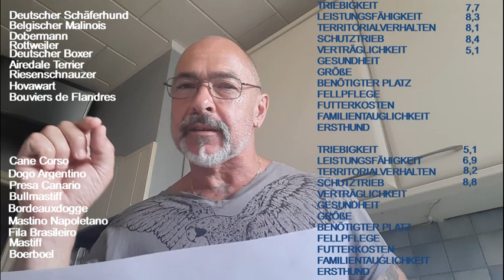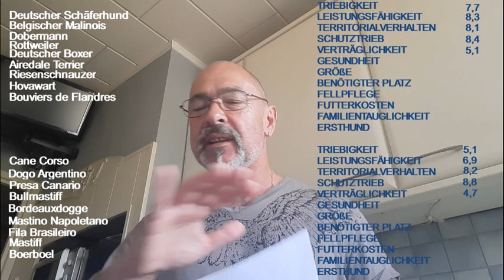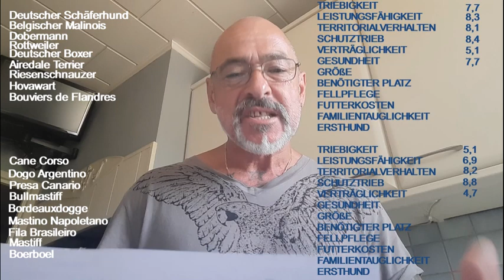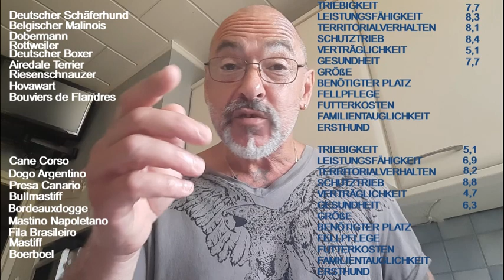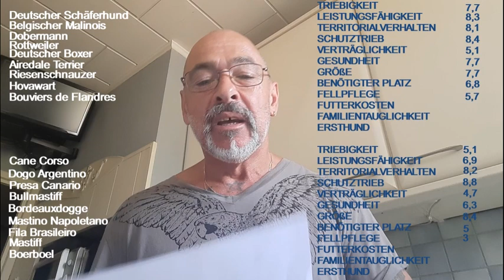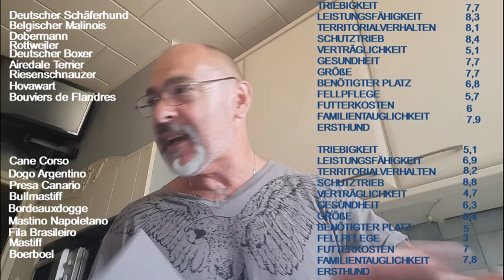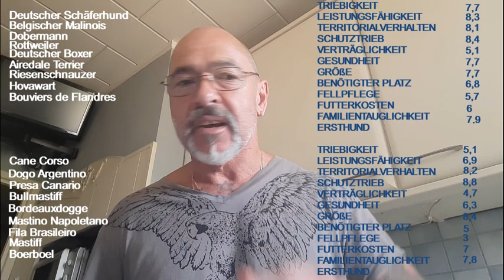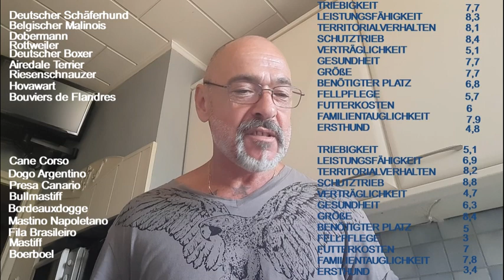Gebrauchshunde Rassen VS Molosser Rassen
Zwei der herrlichsten Hundekategorien im direkten Vergleich.